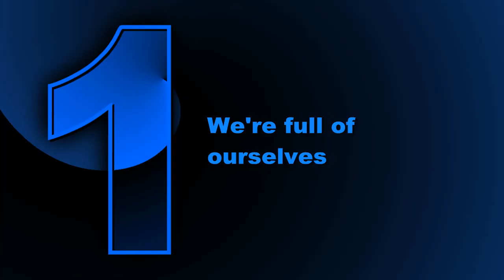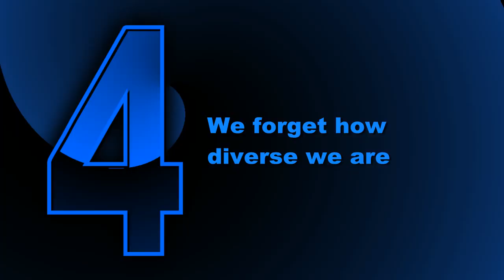Five Stupid Things About Atheists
Is this a good-natured attempt at an honest examination of the personality of the atheist movement, particularly as it exists on the internet? Or am I a traitorous turncoat who spits on his own? You be the judge! (But it's the first one.)